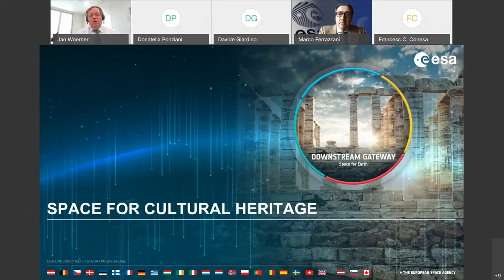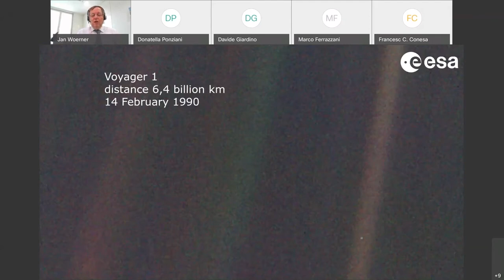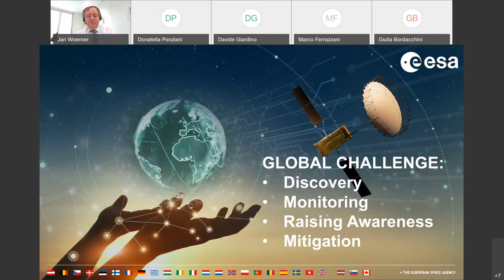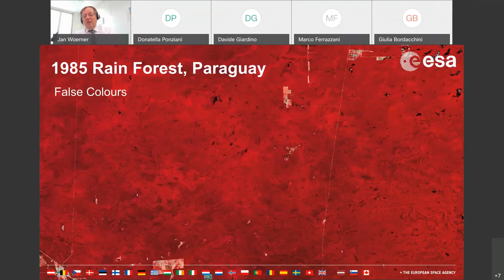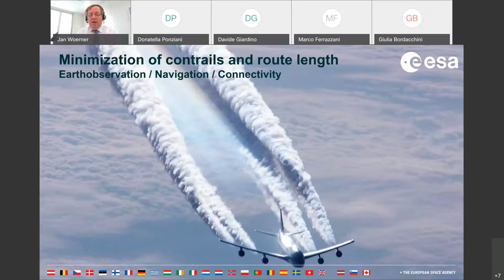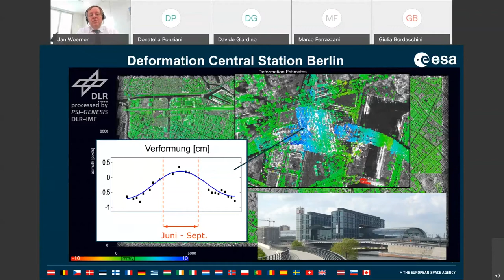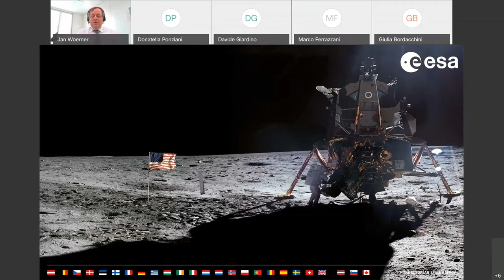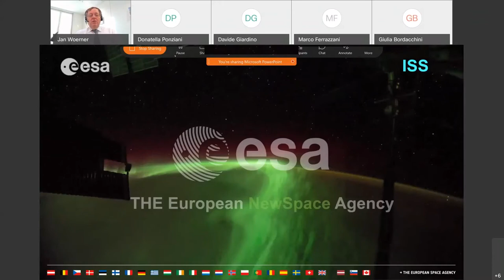Space for Cultural Heritage workshop - Introduction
Introduction by Donatella Ponziani, Downstream Gateway Officer at ESA, Jan Wörner, Director General of ESA and Mechtild Rössler, Director of the UNESCO World Heritage Centre and the Heritage Division, to the Space for Cultural Heritage workshop organised by the ESA Downstream Gateway on February 24th, 2021.